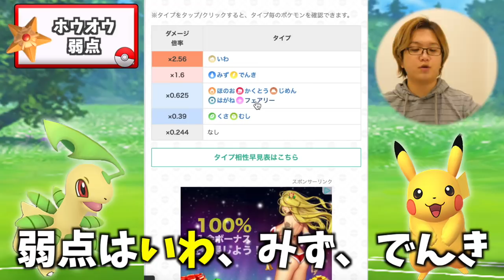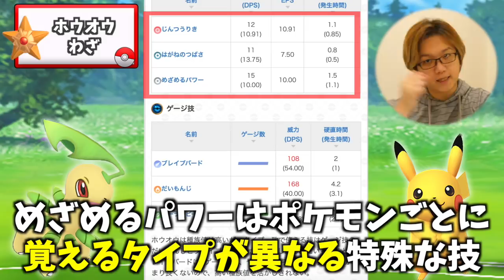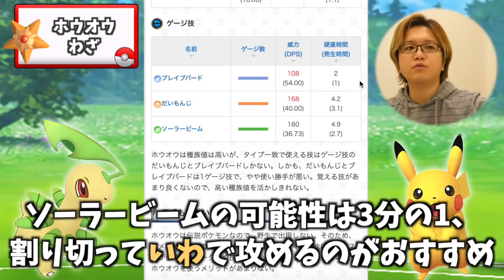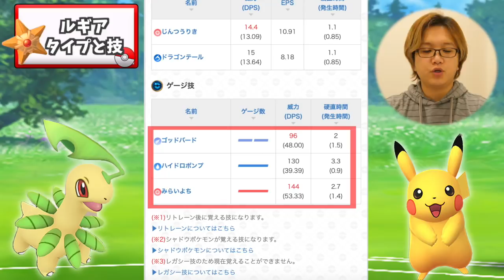ホウオウ&ルギア対策もう終わった??最新の適正ポケモンで3日間本気出す!!【ポケモンGO】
◆ポケセンお買い物動画はこちら

編集：だよ
【だよ日記】
最近流行りの鬼滅の刃のアニメを見始めました。
怖い、グロい、痛いがかなりダメなのですがギリギリ見れてます。
呼吸とか全然よくわからんけど面白い！